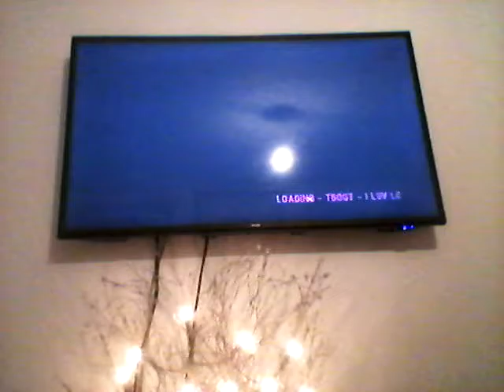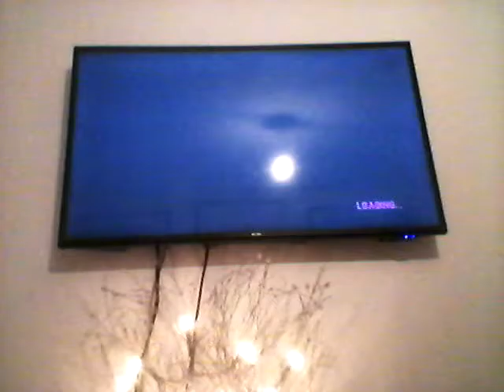Showing how to cheat in gta 4